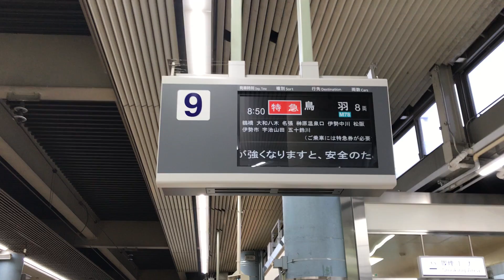◆近鉄特急 鳥羽行き 大阪 上本町駅 地上駅◆